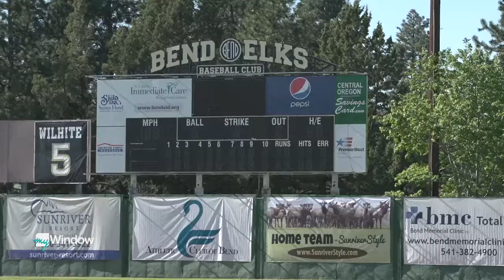Mackenzie Wilson learns to pitch with the Bend Elks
As the Bend Elks head into their 14th season, Mackenzie Wilson thinks its just about time she learned how to throw a strike.